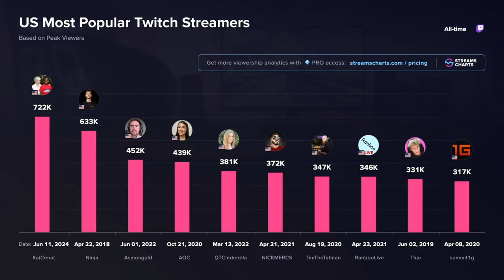Unexpected Drama: Kai Cenat & Ninja Beef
Get the inside scoop on the unexpected drama between Kai Cenat and Ninja in this video. Watch as tensions rise and secrets are revealed!